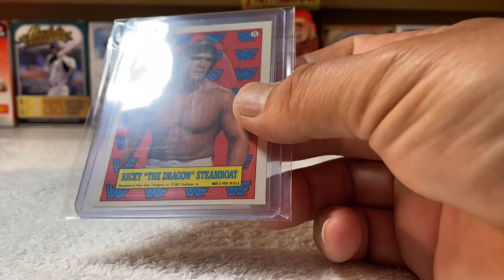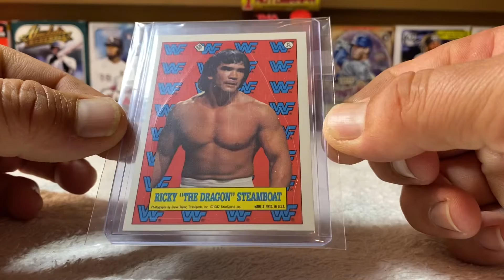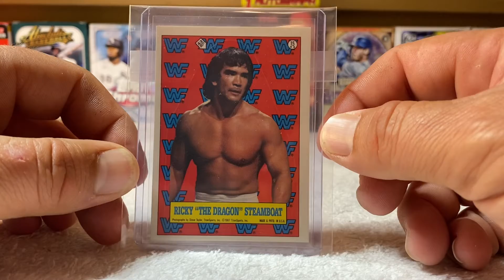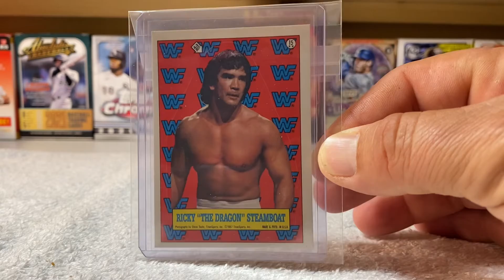Mail Day! eBay pickup! 1987 Topps WWF Ricky “The Dragon” Steamboat sticker!